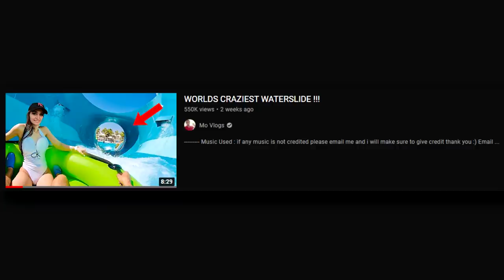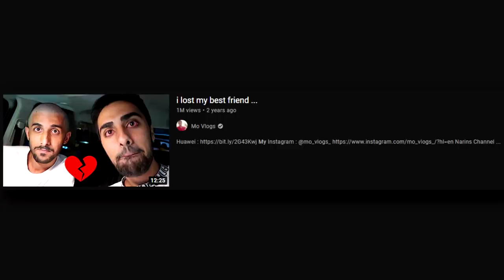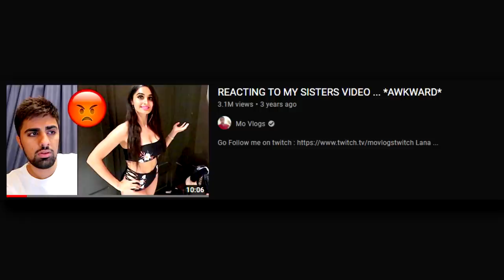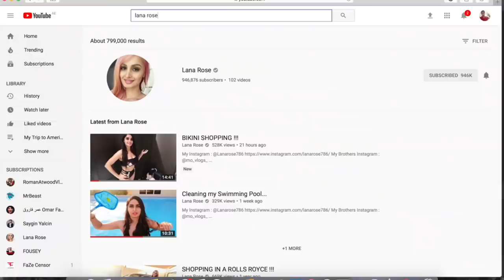THIS FAKE FAMILY CHANNEL NEEDS TO STOP.. (Mo Vlogs)